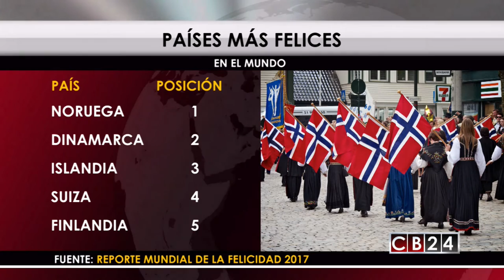Costa Rica es el país más feliz de América Central y Latinoamérica, según reporte de la ONU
No tener ejército, la calidez de su gente y que sus ciudadanos no tengan miedo a los problemas que les plantea la vida, son algunos de los factores que hacen que Costa Rica, el país del “Pura Vida” sea el más feliz de Latinoamérica, de acuerdo con el Reporte Mundial de la Felicidad 2017 de las Naciones Unidas. Este estudio revela además que cinco naciones nórdicas figuran entre los primeros puestos de las naciones más felices del orbe.